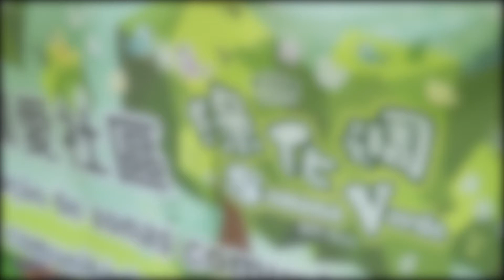民署義工隊社區關懷行動之盆栽傳關愛，綠化建未來(2018.3.20)